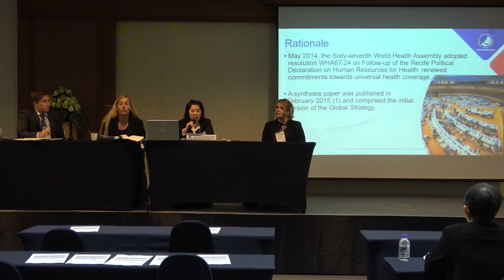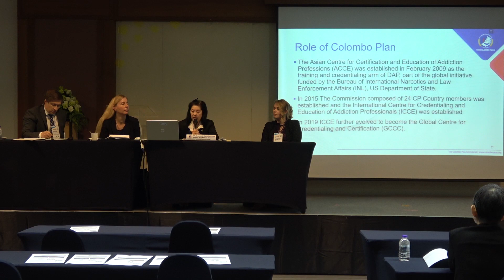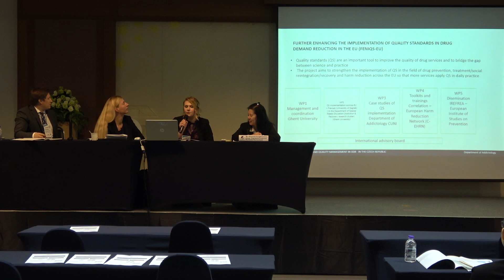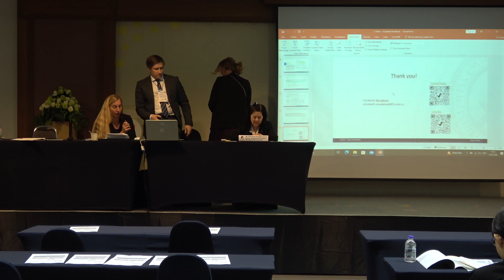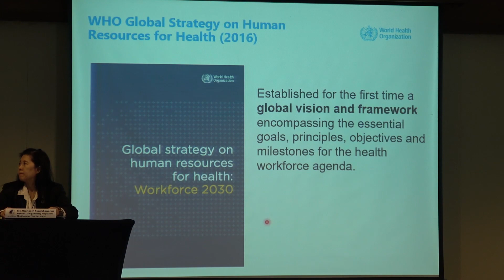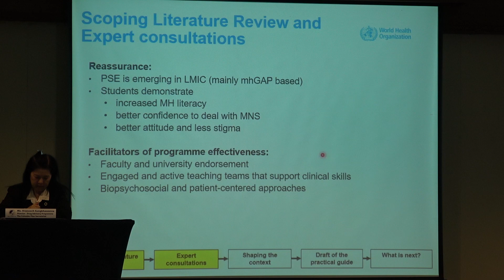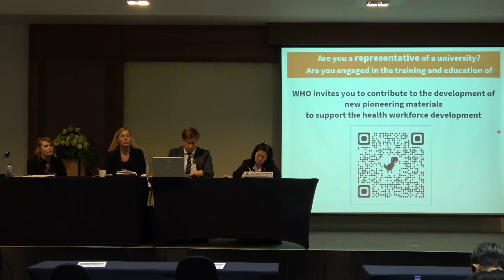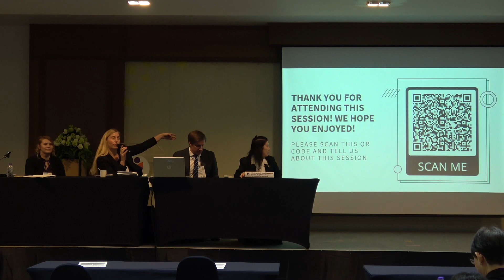Plenary 4: The Importance of Having Qualified and Credentialed Graduates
Moderator: Ms. Anja Busse, Program Officer, United Nations Office on Drugs and Crime

Presentations:
* What is Professional Credentialing and Why Does It Matter?  - Ms. Oranooch Sungkhawanna, Director, The Colombo Plan Drug Advisory Programme (CPDAP).
* Quality Assurance and Quality Management in DDR in the Czech Republic - Dr. Elizabeth Novakova, Charles University.
* WHO Guidance on Preservice Education in the Area of Mental, Neurological and Substance Use Disorders - Dr. Dzmitry Krupchanka, Alcohol, Drugs and Addictive Behaviors Unit, Department of Mental Health and Substance Use, World Health Organization, Geneva, Switzerland.

This session was recorded on August 10th 2023 at the ICUDDR Conference